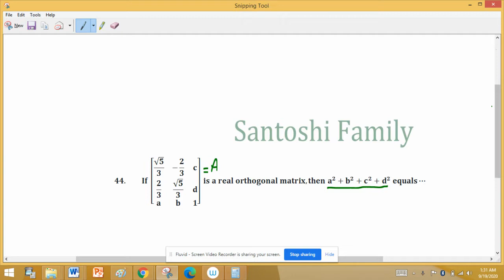Orthogonal Matrices and its Properties Gate IISER IIT Jam ms 2019 Mathematics Statistics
Orthogonal Matrices and its Properties Gate IISER IIT Jam 2019 Mathematics Statistics

Jam MS 2019, 44
Key (0)